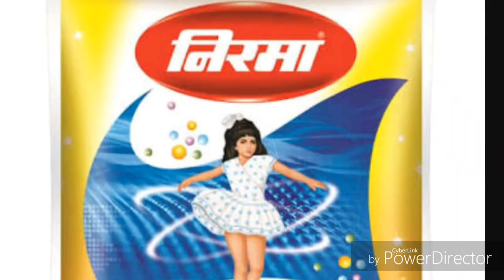Nima soap parody mia khalifa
nima parody # nima soap parody mia khlaifa # mia khalifa parody